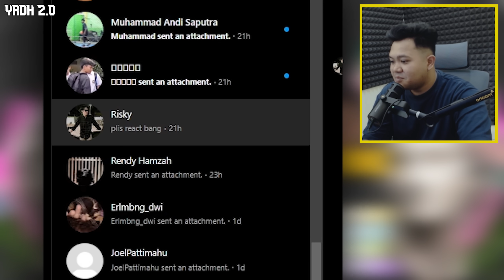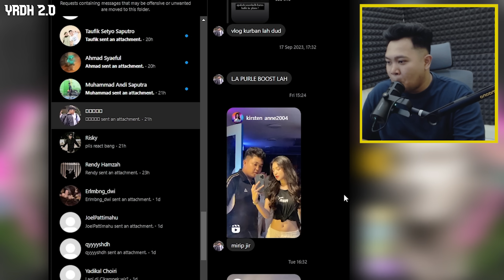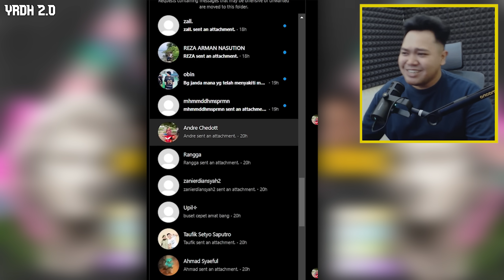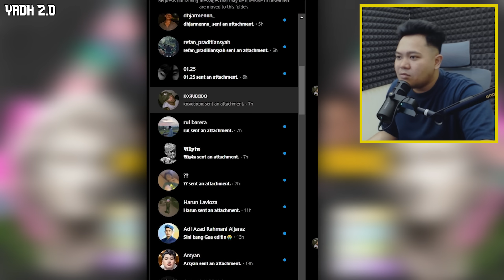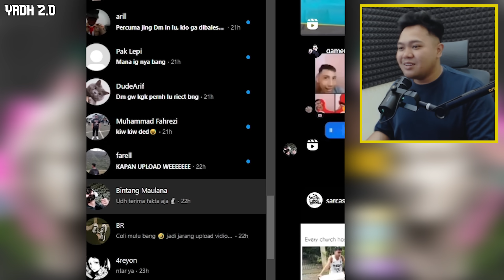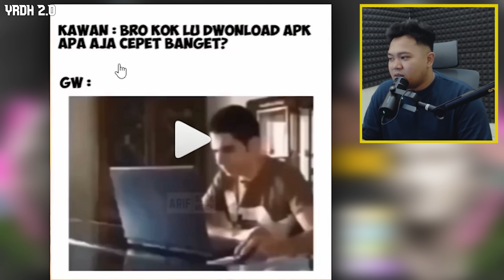MEME KIW KIW EPISODE 64 || MEME LU CRINGE BG !!!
Santai Dulu gak sih